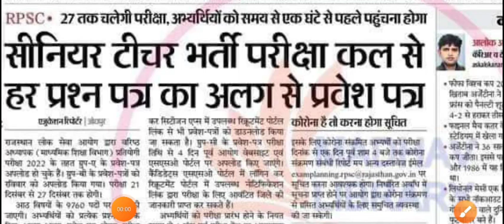Rpsc Second Grade Teacher Latest News / second grade paper 2022 / rpsc 2nd grade exam 2022